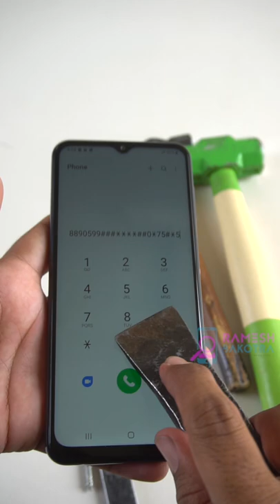Samsung Galaxy A23 Scratch Test